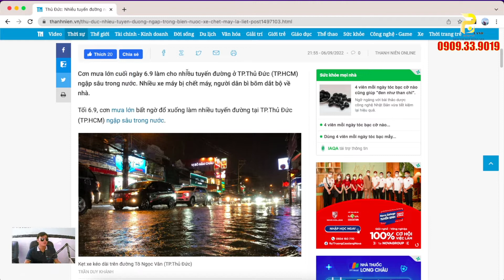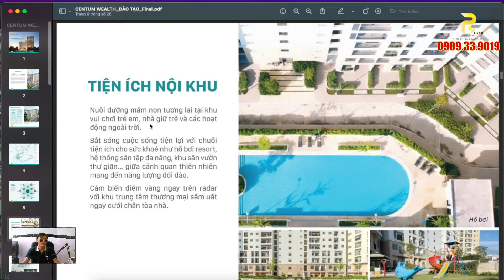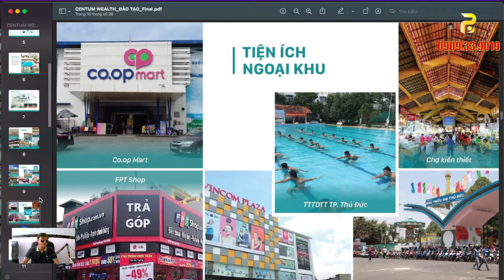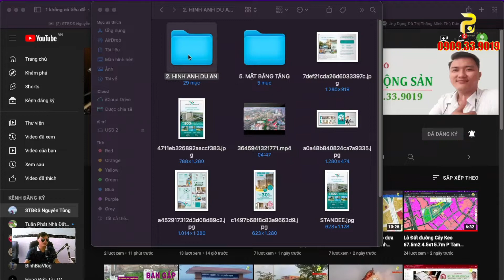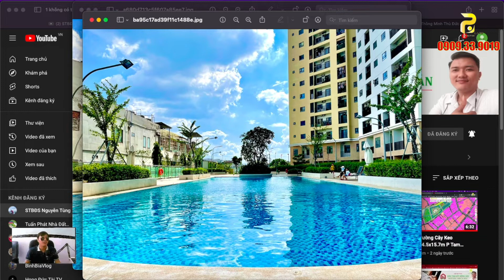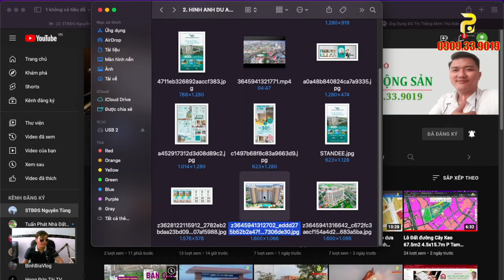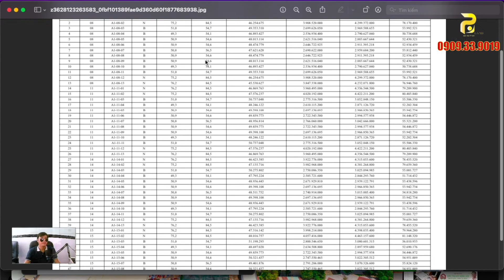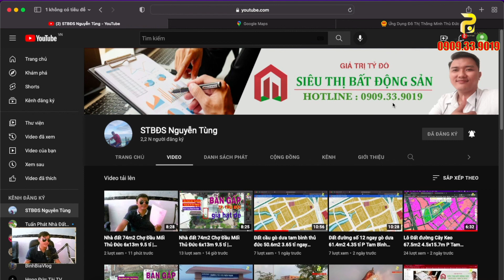Centum Wealth Thủ Đức | Căn hộ chung cư giá 2.8 tỉ tại Chung Cư Centum Wealth - Giá thấp nhất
Centum Wealth Thủ Đức là một dự án căn hộ chung cư hiện đại, cao cấp tại khu vực Thủ Đức, TP.HCM. Trong đó, căn hộ giá chỉ từ 2.8 tỉ đồng là một lựa chọn hấp dẫn cho những ai đang tìm kiếm một không gian sống tiện nghi, hiện đại và an ninh. Với các tiện ích nội khu như hồ bơi, phòng gym, khu vui chơi trẻ em, khu BBQ và nhiều tiện ích khác, Centum Wealth Thủ Đức đáp ứng đầy đủ nhu cầu của cư dân. Bên cạnh đó, với giá thấp nhất trên thị trường, căn hộ tại Centum Wealth Thủ Đức là một cơ hội đầu tư tiềm năng cho nhà đầu tư.
Nguồn : STBDS, ...

farnborough airshow 2022

Ⓒ Bản Quyền Thuộc Về Nguyễn Tùng BĐS